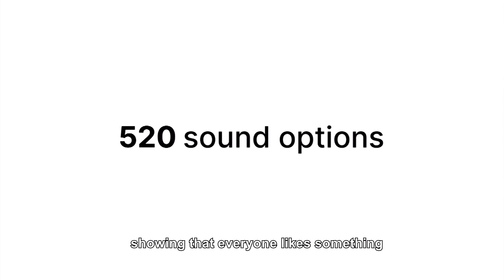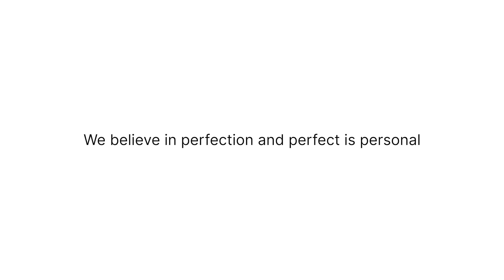Helmuts Bems, CEO of Sonarworks, talking about what is SoundID Technology.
We care about what you're listening to.

As such, we teamed up with the award-winning audio technology innovator Sonarworks, and integrated their SoundID technology into the new 1MORE ColorBuds 2, to deliver an individually perfected sound experience.

Helmuts Bems, Co-founder and CEO of Sonarworks is here, talking about what is SoundID technology and the collaboration between 1MORE x Sonarworks.